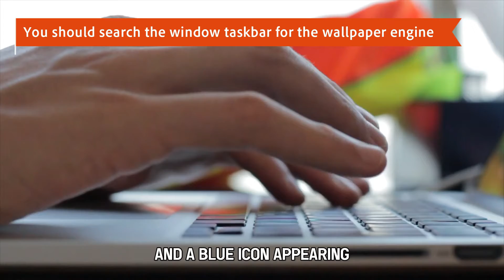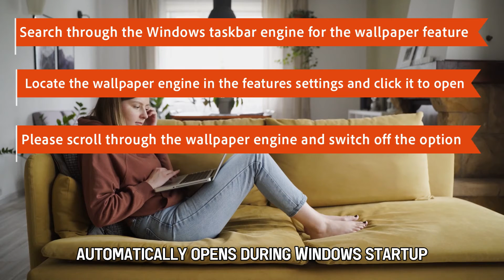How To Turn Off Wallpaper Engine (How To Stop Wallpaper Engine From Running)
How To Turn Off Wallpaper Engine (How To Stop Wallpaper Engine From Running). In this video tutorial I will show how to turn off Wallpaper Engine.

By going off the app
The following steps will help you turn off the wallpaper engine after going off the application.
1. You should search the window taskbar for the wallpaper engine feature by typing in the words on the search bar, and a blue icon appears.
2. Double-click on the icon, and that will lead you to the wallpaper engine
3. The wallpaper engine feature has a 'quit' toggle switch on the menu; click on it, and it will turn off the wallpaper engine.

By turning off its auto-start-up in the settings feature
The following steps will help you turn off the wallpaper engine through the settings feature
1. Search through the Windows taskbar engine for the wallpaper feature
2. Locate the wallpaper engine in the features settings and click it to open
3. Please scroll through the wallpaper engine and switch off the option that states it automatically opens during Windows startup
4. Restart your device to identify whether the changes have been saved and the wallpaper engine is switched off.